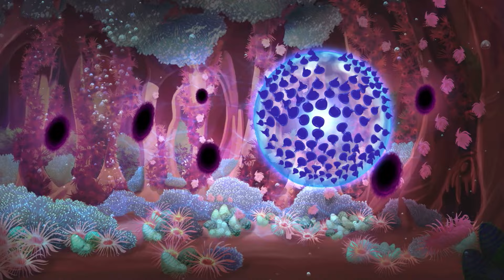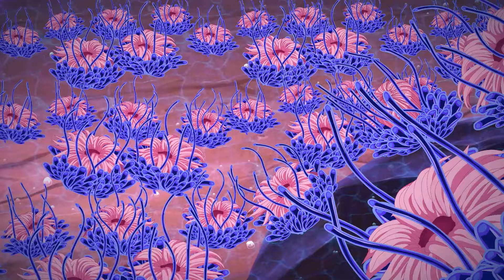Winx Club - Sezon 8 Bölüm 9 - Gorgol'un Işığı [TAM BÖLÜM]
Layla, Andros’un derinliklerinde Nex’i tehlikeden kurtarmaya çabalar. Bu arada, diğer Winx üyeleri Obscurum ve Yıldızoburların Gorgol’un ışığını almasını önlemeye çalışır ama ne yazık ki yıldızda hapsolmuşlardır ve sihirli anemonların saldırısına uğrarlar. Layla anemonları sakinleştirmenin yolunu bulur ve Winx, Gorgol’un çekirdeğinin ışığını geri getirmeyi başarır...